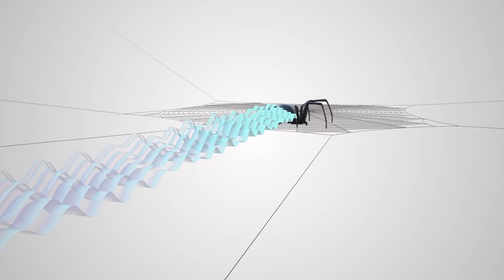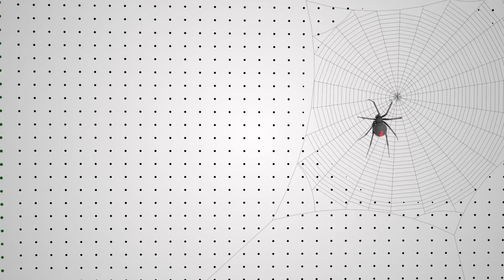How Does Mother Nature React To Sound? | Dolby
How does Mother Nature react to sound? Dolby's Chief Scientist Poppy Crum started singing to a spider in her garden and tested a few theories.